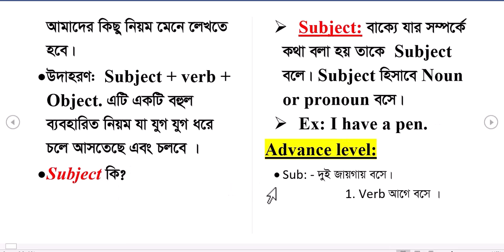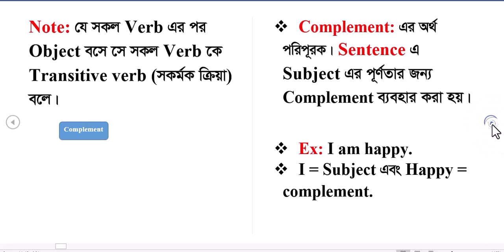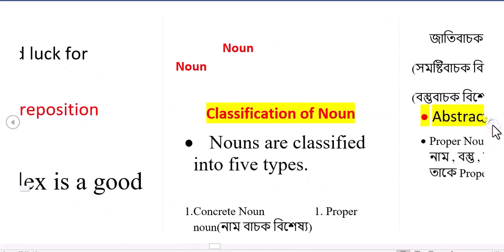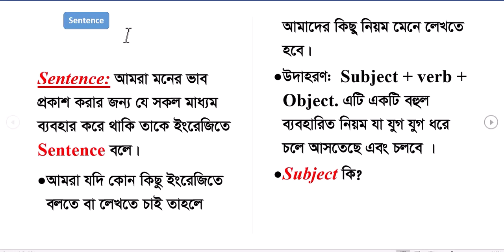Basic English Grammar for Spoken English.. Day:01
আপনি যদি ইংরেজিতে কথা বলতে চান তাহলে আপনাকে কয়েকটি নিয়ম মেনে সামনে এগিয়ে যেতে হবে।
১. আপনাকে বেসিক গ্রামার জানতে হবে।
২. অনেক vocabulary জানতে হবে।
৩. ইংরেজিতে কথা বলার জন্য কিছু নিয়ম জানতে হবে।
৪.নিজে নিজেই কথা বলার চেষ্টা করতে হবে।
আপনি যদি চান ইংরেজিতে কথা বলা শিখতে তাহলে আমাদের সাথে আপনাকে থাকতে হবে আমরা আপনাকে সম্পূর্ণ গাইডলাইন দিব এবং ইংরেজিতে দক্ষ করে তুলবো ইনশাল্লাহ।